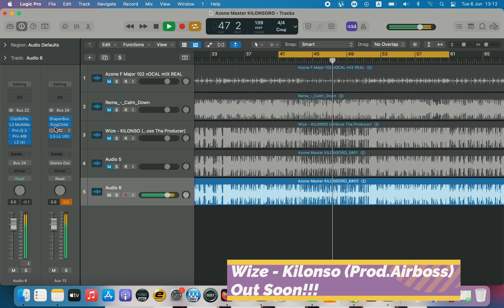Wize - Kilonso 🔥🔥🔥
One For The Weekend
We Look Forward To Work With You🔥🔥🔥

We at Sonic Made Music are well trained, specialised and experienced enough to give your project the pro feel it deserves.

For more information on our services, kindly connect via these mediums:
We’ve got the best quality gears needed to bring out the best in your project. Try us today and be completely glad you did. We look forward to working with you.